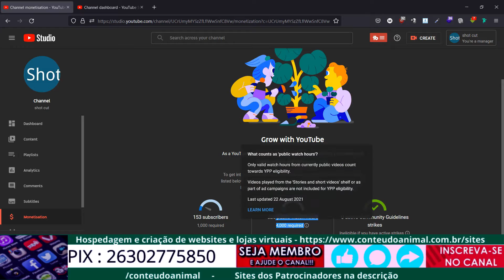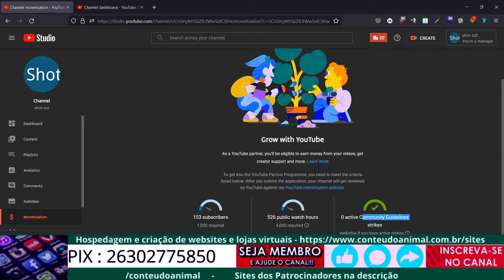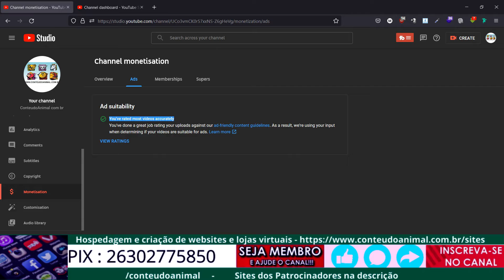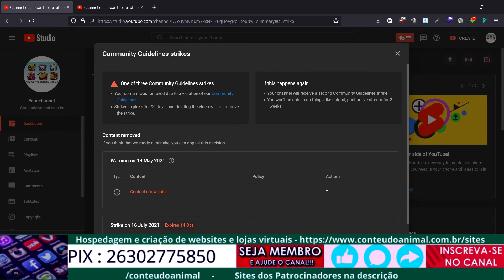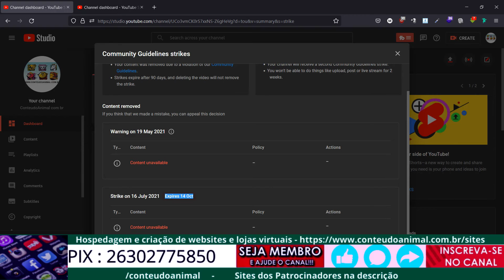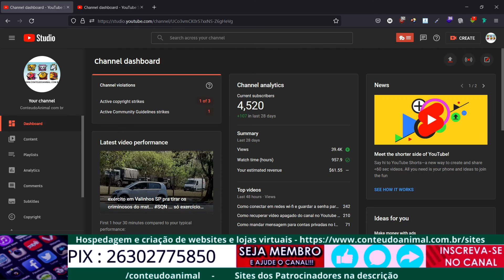Monetização do canal só inicia com 1000 inscritos, 4000 horas e sem strikes, acho injusto !!!